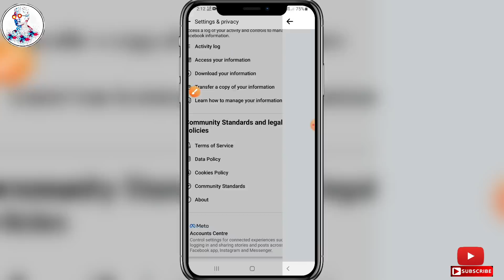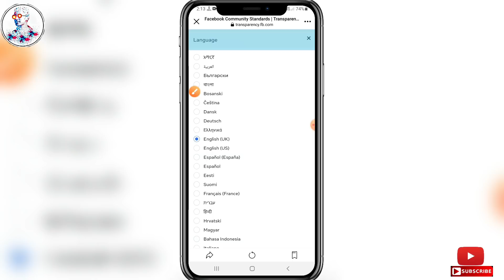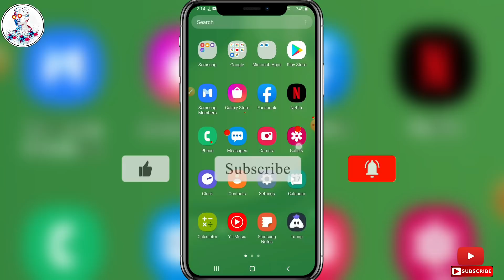ফেসবুক একাউন্ট বাচাতে যেসকল নিয়ম মেনে চলতে হবে? Facebook Account Important Settings | Facebook Meta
👆Follow this 😍

Click on here 🖕